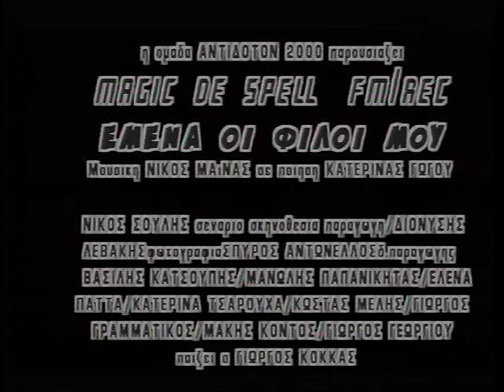ΣΤΑΜΑΤΗΣ ΚΡΑΟΥΝΑΚΗΣ - Σπεράντζα (Official Videoclip)